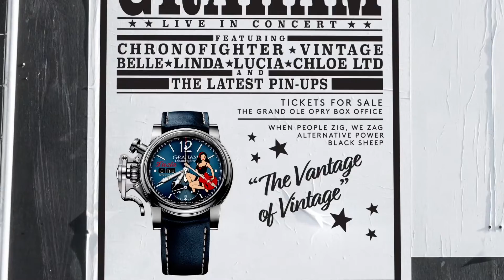Graham - Brand official video